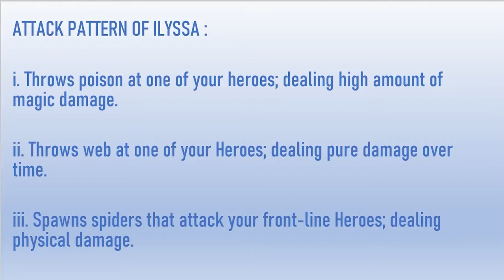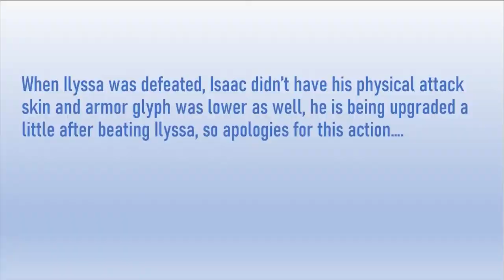LEVEL 160 ILYSSA KILL WITH 23K JHU SUPPORTED BY ISAAC - MARTHA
It needed quite a bit of RNG but 26k Jhu supported by a 80k+ Isaac and 55k Martha with Cornelius and Sebastian did the job for me.